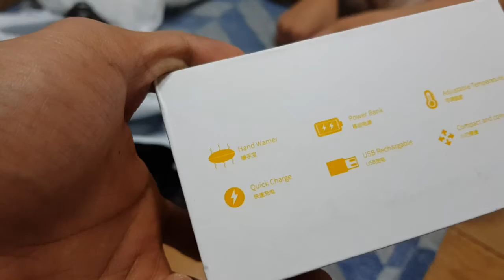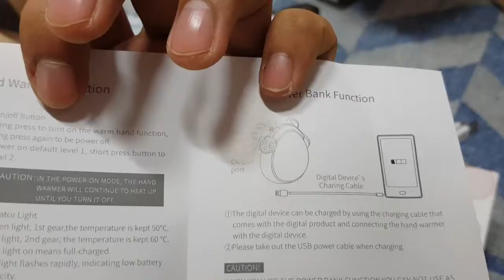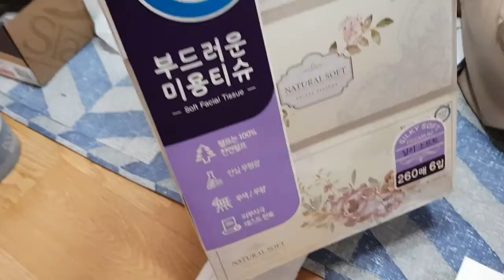Unboxing dari coupang...!!!